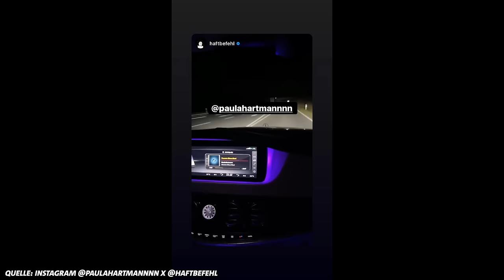Letzte Runde mit... @_paulahartmann - Musik, moderne Märchen & Struggles | DASDING Interview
Marteria feiert Sie, Haftbefehl „singt“ zu Ihren Songs, Casper holt sie direkt für ein Feature – Paula Hartmann, Schauspielerin und Sängerin ist aktuell eine der gefragtesten, jungen Künstlerinnen in Deutschland. Mit ihrer ruhigen und weichen Stimme schmiegt Sie sich durch ihr Debütalbum „Nie verliebt“ und schwebt während des DASDING-Festivals direkt zur „Letzten Runde mit..."

Offen, ehrlich und mit Witz geht’s in dieser Folge von LRM um den Support der Deutsch-Rap-Szene, der Liebe zu alten Dingen und der Sorge, nicht gemocht zu werden. Und auch wenn nicht jeder jeden mögen muss: Lasst mal bisschen Liebe da, ja? Und zieht euch das Interview rein. Danke! Apropos Liebe: Ganz viel Liebe für den singenden Hafti!

Darüber wurde gesprochen:

00:00 Intro
01:26 Support aus der Deutschrap-Szene
04:59 Märchen schreiben
06:53 Zusammenarbei mit Biztram
08:30 Über Jura zur Musik
13:40 Hemmungen bei Ideen
15:30 Struggles & Danke, gut
20:25 Outro

"Letzte Runde mit…" ist das neue Interview-Format bei DASDING.
Ein Tisch, viele Gesprächsthemen und nur eine Regel: Ist das Getränk leer, ist das Interview vorbei.

Simpel - aber unterhaltsam! Und natürlich immer mit dem Risiko, dass einer der Gäste direkt ext und geht.

Für alle die es interessiert: Paula Hartmann trinkt einen Weißwein, Lukas einen Energydrink.

Hier kommst du zur Song-Tindern Playlist mit Stars wie Miami Yacine, Nura, Casper & Marteria, Bilderbuch und mehr:

DASDING ist das junge Programm des SWR und auf unserem Musik-YouTube-Kanal treffen wir für euch die Stars, die ihr im Radio hört, zu denen ihr auf Festivals abgeht, die ihr auf YouTube oder in eurer Lieblingsserie binge-watched! Neben LRM... und Straight Outta swipet sich Johannes im Song-Tindern mit seinen Interview-Gästen durch eine für jeden Künstler ganz spezielle Musik-Auswahl. Die Stars müssen sich entscheiden: Grünes Herz oder rotes X? Im Scratched-Interview bringt Walerija die gelbe Lyrics-Box mit und die Musiker kratzen nach und nach ihre Songtexte, Kommentare, Bilder und Gewinne frei. Dazu gibt es immer die passenden Fragen.